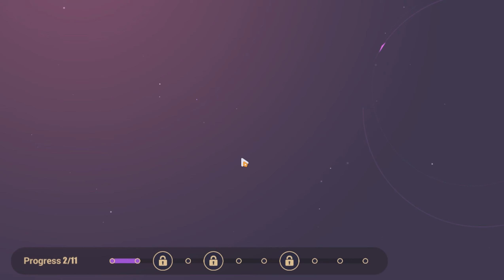[Honkai Impact 3] Before the endless dream ends - Mirage Challenge Area 2 5-8 (Part 2)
I made stage 8 full video so you get the reference for the card order. It doesn't need to be similar card (except the red card, other than that try to get other card that can burst the enemy).
Idk about brobolie, but she should be fine. Since broboli has red card that negate enemy attack for several turns (put it at 7 or 8 slot if you use broboli and get this card)

Timestamp :
00:00 - 2-5
02:20 - 2-6
04:35 - 2-7
07:30 - 2-8